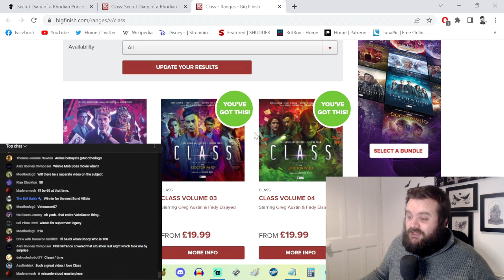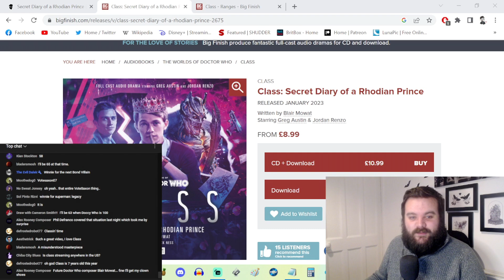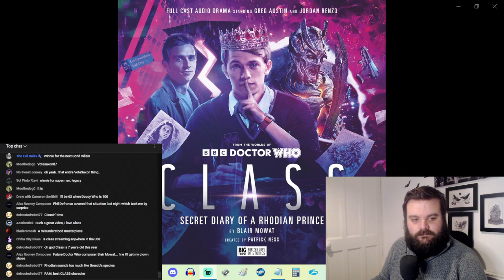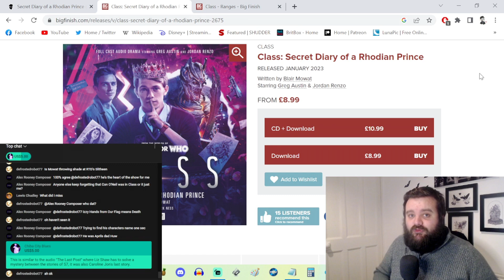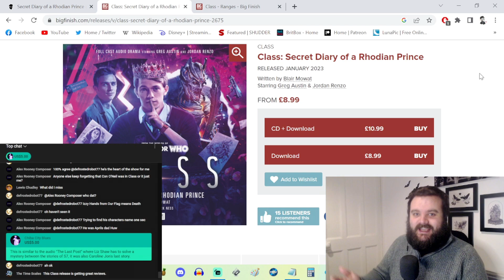Class: Secret Diary of a Rhodian Prince - Big Finish Review